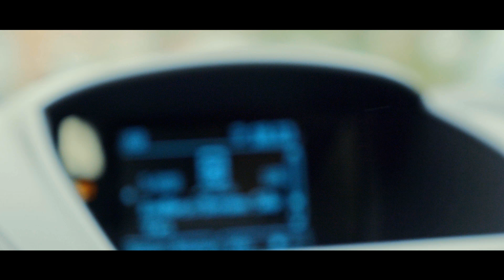OUR VISIT TO SEFTON PARK! | AffroVlogs BiteSize | Ft. MichealNicle & Emma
In today's video, we go back to May 2018 when myself, Michael & Emma all went back to Liverpool! We visited Sefton Park again and well, we vlogged! :) Hope you enjoy what we saw there!

Ft. Michael Nicle & Emma

Music Used | Walking the Dog - Silent Partner
Sunday Plans - Silent Partner
Salamander Pro Fusion

Camera | Sony RX10 II @4K 30FPS